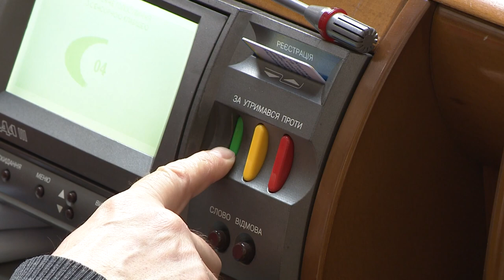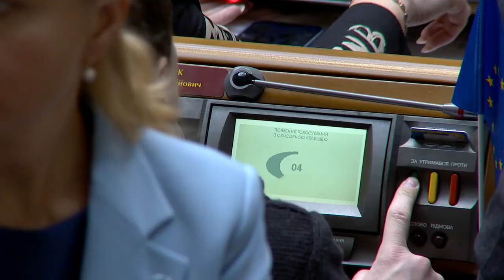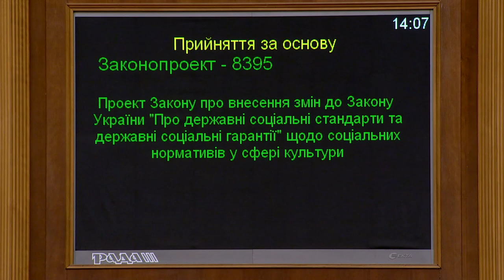Парламентський день 21.03.2023